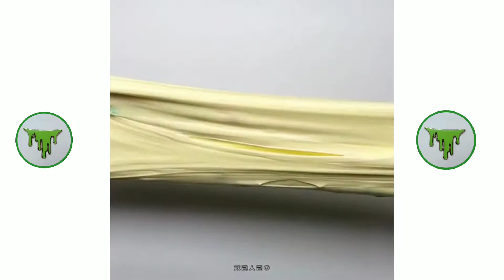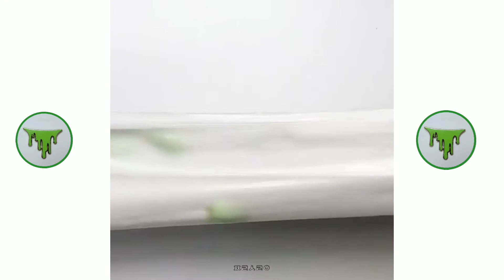Everyone Is Satisfy with slime | Slime videos 2019 | Satisfying and relaxing videos #43